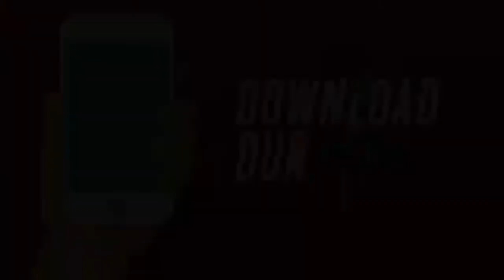Pastor Tom Hunter, Sermon *Galatians* The Life Which I Now Live A Lifting Life 191201am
Service: Pastor Tom Hunter - Galatians The Life Which I Now Live-A Lifting Life

Plantation Baptist Church located in South FL and led by Pastor Tom Hunter since 2005.

We love to hear from you. Let us know where you are watching from.